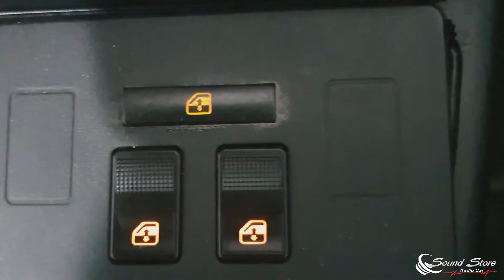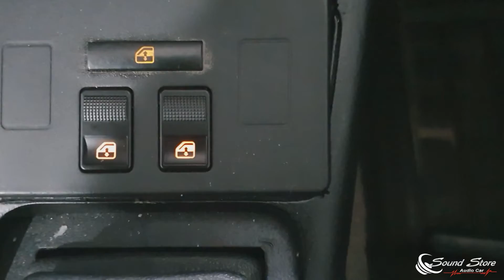VIDRO ELÉTRICO | TRAVA ELÉTRICA PARA VOYAGE QUADRADO 4 PORTAS | RODAS ARO 17´ "BANANINHA"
Fala galera!!
Hoje vamos mostra este lindo voyage 4 portas que tivemos o prazer de fazer a instalação e adaptação do alarme, vidro e trava elétrica !!

Apoio: Casa Rosa Acessórios para Autos